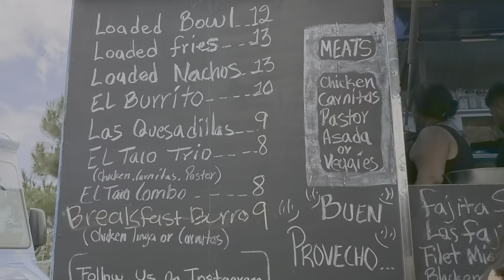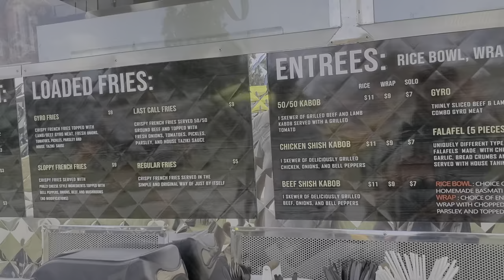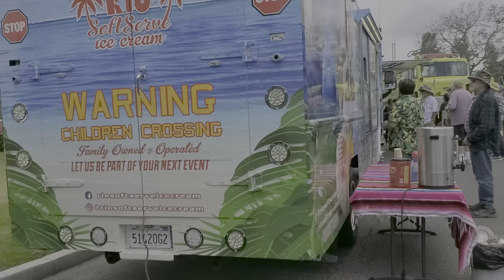Brad Olsen and The "Food Trucks" at Fountain Valley Car Show on DAN-O-VISION...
Brad Olsen and The "Food Trucks" at Fountain Valley Car Show. DanoLive Walkthrough...